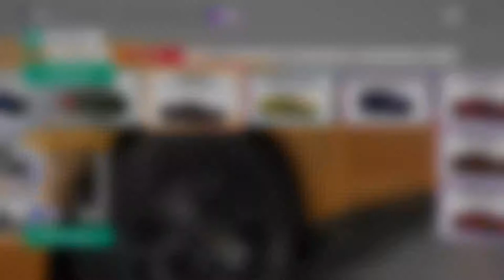FORZA HORIZON 4 - EPISODE 12 - WE FINISHED THE GAME!